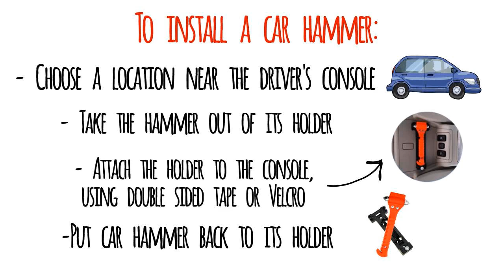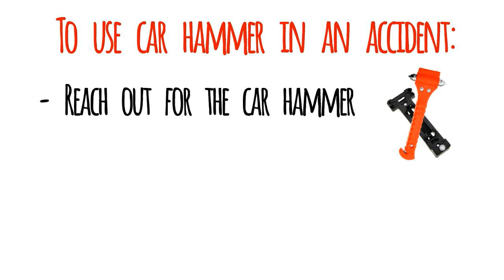Car Window Breaker - Car Hammer Emergency Tool Video Training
You may have heard about the recent tragic auto fire incident on a California highway bridge, where five women were trapped inside a limousine and lost their lives, than you would wonder what could have made a difference between life and death.
 In this training video, you'll learn about a lifesaving tool, the "car hammer" or "car window breaker".  Proper installation and usage of this auto emergency escape tool could make a difference.  Life happens, so be prepared.  This video shows you, not only how to install, but also how to use a car window breaker in case of an auto emergency which involve fire or water.

Recommended Installation Steps:
(1) Find a convenient location on the driver's console, easily reached by front-seat passengers.
(2) Take the car hammer out of its black mounting holder.
(3) Attach the black holder to the console or carpet with hammer side up, using Velcro, duct tape or double-sided tape.
(4) Then re-place the car hammer in its plastic holder.  It is now ready to be used in case of an auto emergency.
(5) Car hammer is most effective when installed as directed. Install the car window breaker in a location within easy reach of the driver. Do not leave car hammer in the trunk or glove compartment, and keep out of reach of young children.
(6) Very Important: Please ask for help from a certified technician / auto mechanic before applying screws to install car hammer since this method could damage the vehicle's electrical wiring.  Car hammer is light enough to adhere easily with tape or Velcro to all automobile interiors.

Recommended Method of Usage:
(1) Locate the car hammer (car window breaker) by looking for its reddish, distinct color and pull the hammer off its black plastic holder.
(2) Hold the escape tool by the handle, with the heavy steel double heads pointing upward.
(3) Loosen up the seat belt all the way when possible. Then hook the steel blade into the seat belt and pull up and down in motions.
(4) Continue to pull as the sharp steel blade cut its way through the seatbelt.
(5) Then free yourself quickly, follow by turning your attention to release other passengers in the vehicle, starting with children first, from their seat belts.
(6) Break a side window, by swinging the car hammer. Very important: be sure to shield your eyes and face from the glass.
(7) Use the car window breaker escape tool to scrape the broken pieces of glass from the edges and get out of the vehicle very quickly to safety.